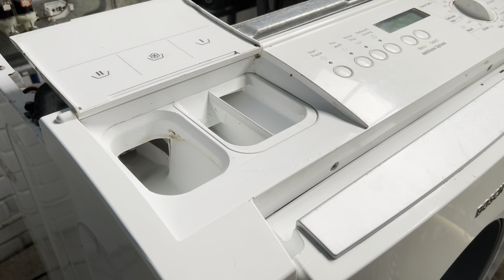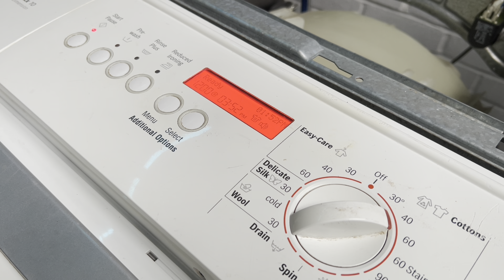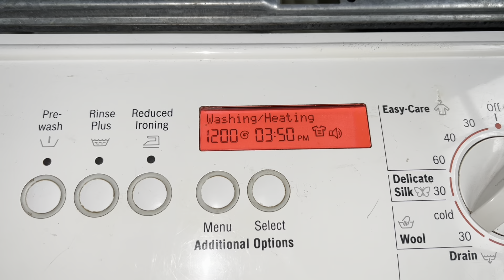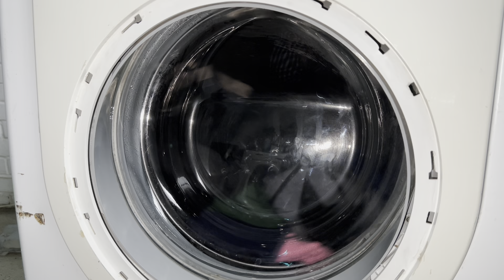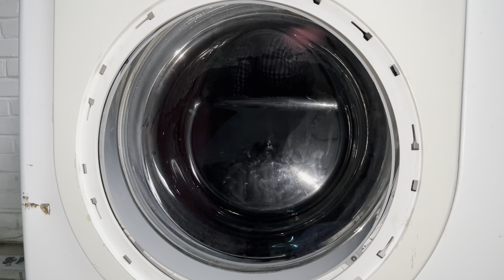Bosch Logixx 10 New Dimension WBB24756GB - Cottons 40°C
Here's the big Bosch running Cottons 40°C Intensive Wash. Without shock absorbers and concrete weight 🤫